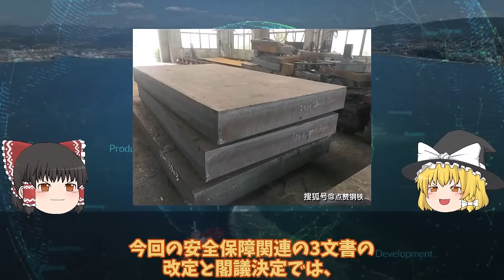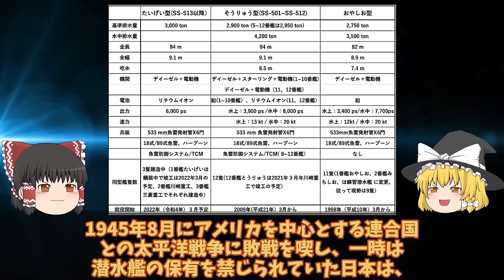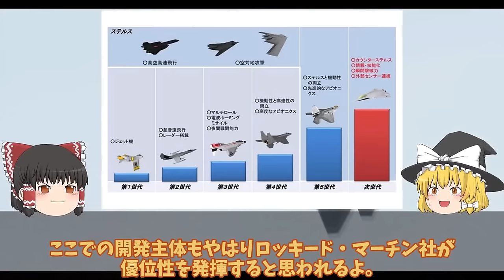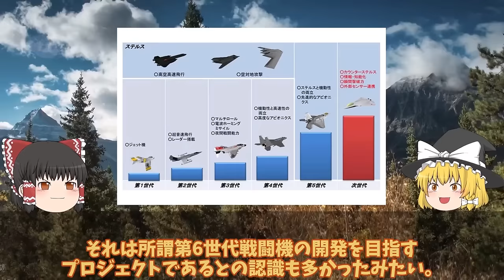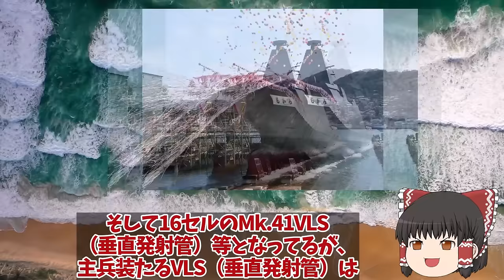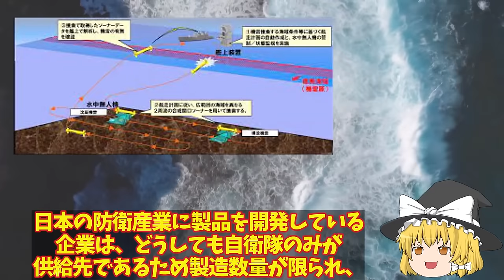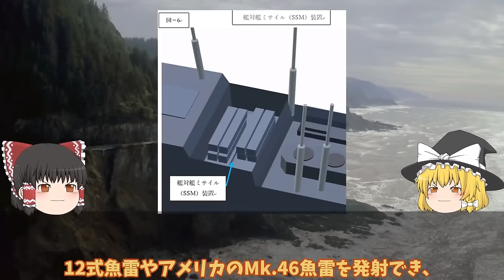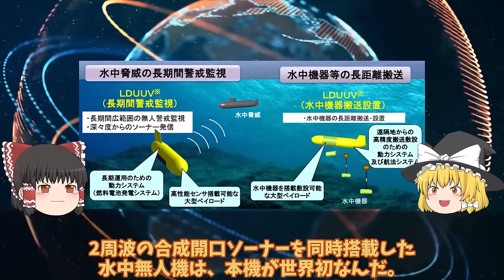【ゆっくり解説・軍事News】自衛隊マジヤバイスペシャル 海自ついに護衛艦かがの最終段階へ艦首四角弾薬庫も改修計画！耐熱1800℃着艦甲板【スペシャル・特集】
自衛隊マジヤバイスペシャル 海自ついに護衛艦かがの最終段階へ艦首四角弾薬庫も改修計画！耐熱1800℃着艦甲板【スペシャル・特集】

1海自ついに護衛艦かがの最終段階へ艦首四角弾薬庫も改修計画！耐熱1800℃着艦甲板魔改造？

2海自潜水艦ついに潜航深度バレるか！特殊鋼材NS110と89式超魚雷で900m？三菱川重建造最強潜水艦の静粛性に国連ビビる

3日英伊次期戦闘機開発ついに動画公開無人機連携で世界最先端へ！2027年度実用化迫るF35超え性能？

4海自ついにOZZ5完成配備開始くまの護衛艦展示会中の旋律デビューか！三菱本気で開発国連恐れる？

5もがみ型護衛艦は今までの護衛艦と打って変わった形状！フェーズドアレイレーダーOPY-2が主砲射撃管制？

引用・転載「出典：海上自衛隊ホームページ」
引用・転載「出典：航空自衛隊ホームページ」
引用・転載「出典：陸上自衛隊ホームページ」